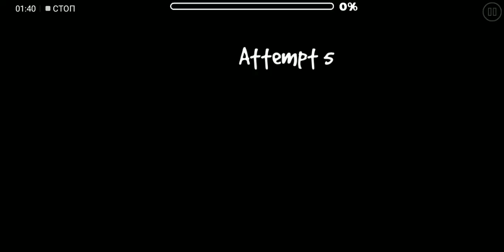Готовлюсь к видео.